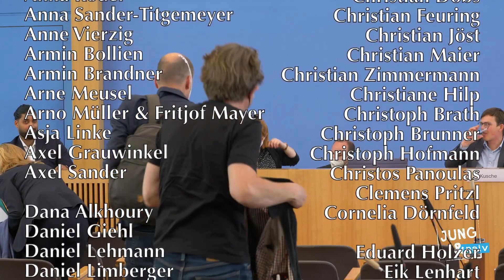Rechte Gewalt & Coronaleugner-Gewalt | BPK 10. Mai 2022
Bundespressekonferenz für Desinteressierte ► BPK vom 10. Mai 2022

Thema: Jahresbilanz rechte Gewalt 2021 und Coronaleugner-Gewalt
- Robert Kusche, Vorstandsmitglied beim Verband der Beratungsstellen für Betroffene rechter, rassistischer und antisemitischer Gewalt e. V. und Geschäftsführer bei Regionale Arbeitsstellen für Bildung, Integration und Demokratie Sachsen e. V.
- Pia Lamberty, Geschäftsführerin beim Center für Monitoring, Analyse und Strategie gGmbH, Sozialpsychologin und Buchautorin zum Schwerpunkt Verschwörungsnarrative und Antisemitismus
- Etris Hashemi, Überlebender und Hinterbliebener des rassistischen Attentats vom 19. Februar 2020 in Hanau und Zeuge im Hanau-Untersuchungsausschuss des hessischen Landtags

00:00 Beginn
01:00 Statement Robert Kusche (VBRG)
07:31 Statement Etris Hashemi
12:36 Statement Pia Lamberty
17:40 Fragen
40:48 Ende

Bitte unterstützt unsere Arbeit finanziell:
GLS Gemeinschaftsbank